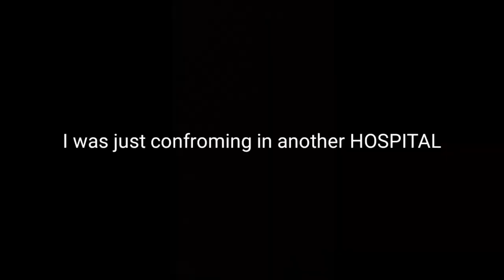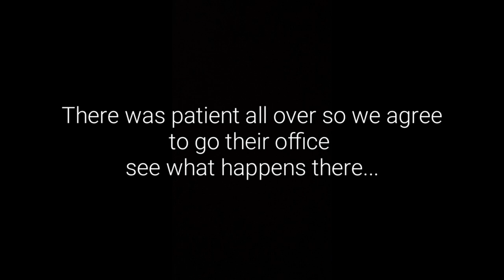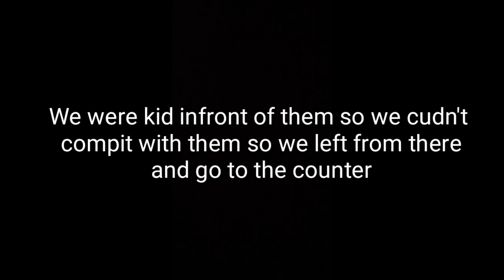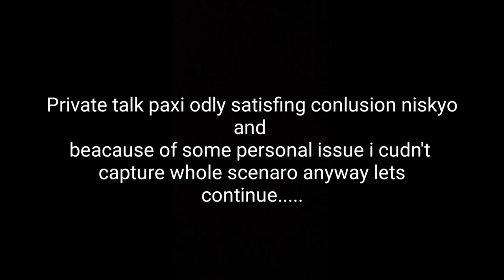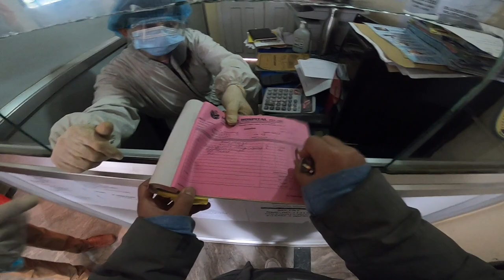AAMA KO PIDA ani AUXA HOSPITAL CHALAK HARU....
“It’s not how much we give, but how much love we put into giving." This video is just for social information don't have any personal issue with anyone just tired of rules made by the government. this might be the time why god has made us human so please help each other inneed.